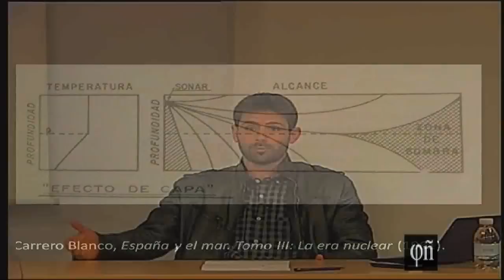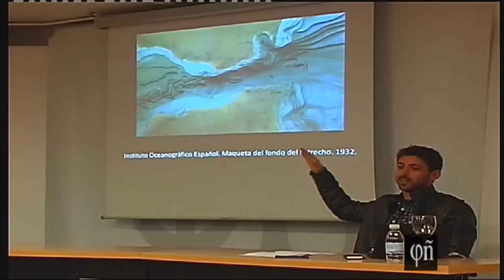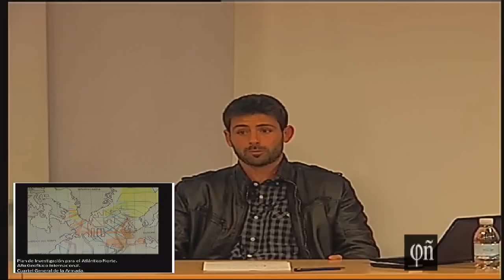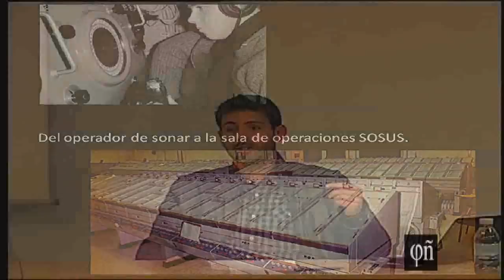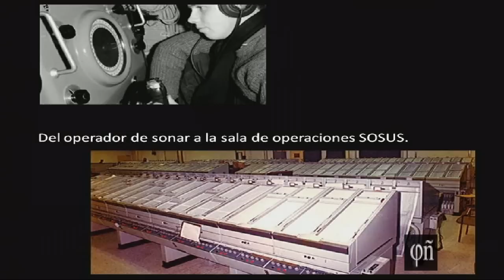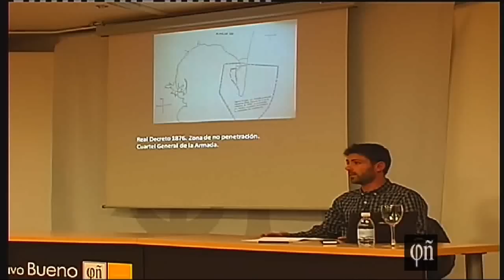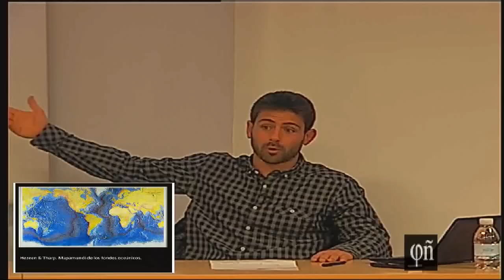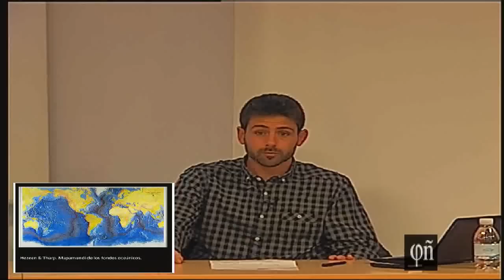Gibraltar vigilancia, oceanografía y diplomacia - Lino Camprubí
Intervención de Lino Camprubí en la Escuela de Filosofía de Oviedo (Fundación Gustavo Bueno, 17 de febrero de 2014), sobre Gibraltar: vigilancia, oceanografía y diplomacia.

Esta lección trata de la defensa anti-submarina del Estrecho de Gibraltar durante la Guerra Fría y sus conexiones con desarrollos tanto geopolíticos como oceanográficos. Es un tema de carácter histórico más que formalmente filosófico, y que sin embargo remueve problemas filosóficos relativos al papel de la guerra en el desarrollo científico y de las ciencias en las relaciones internacionales, a la Idea de Naturaleza, y a las relaciones entre historia y filosofía de la ciencia.

Lino Camprubí (Universidad Autónoma de Barcelona) ha desarrollado esta investigación junto con Samuel Robinson (Universidad de Manchester) en el marco del proyecto TEUS (The Earth Under Surveillance) financiado por el Consejo Europeo de Investigación y dedicado a la involucración entre la Guerra Fría y las ciencias geofísicas. La colaboración de un historiador español y uno británico permite poner sobre la mesa diferentes interpretaciones y fuentes documentales.